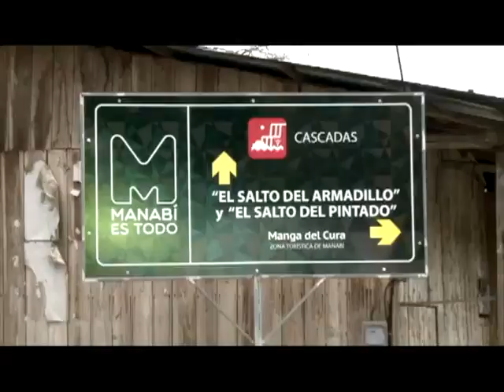EC 466: La Manga del Cura, un paraíso natural montuvio